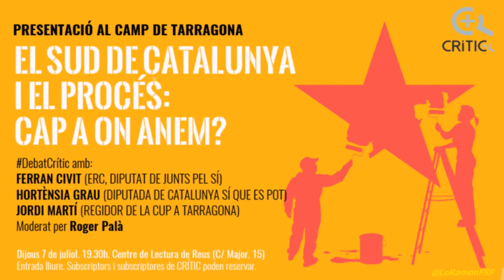El procés. Cap a on anem ? DebatCrític a Reus